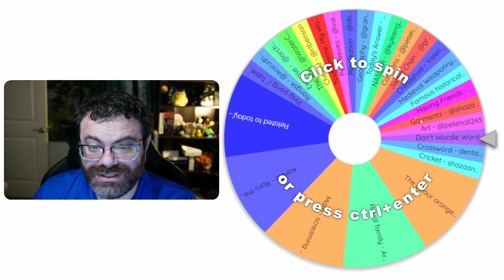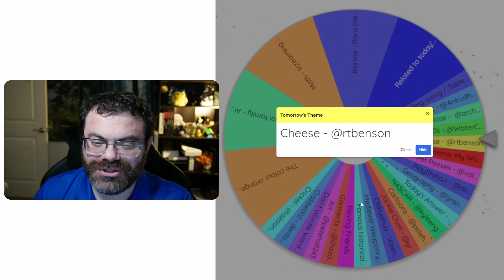Where have all the Wordles gone?! #722 (June 11, 2023)